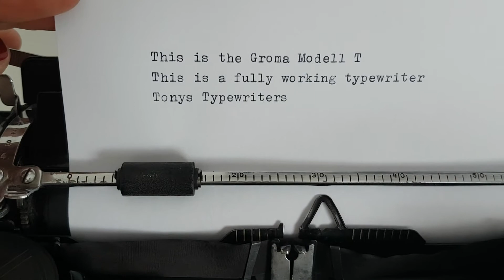Tony's Typewriters - Groma modell T